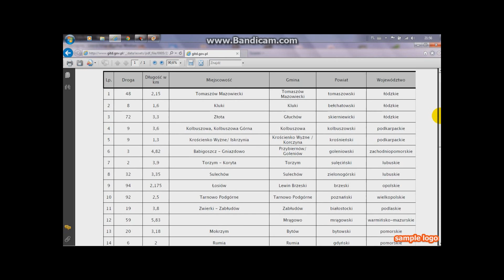Odcinkowy pomiar prędkości w Polsce # mapa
Odcinkowy pomiar prędkości # mapa i szczegóły.